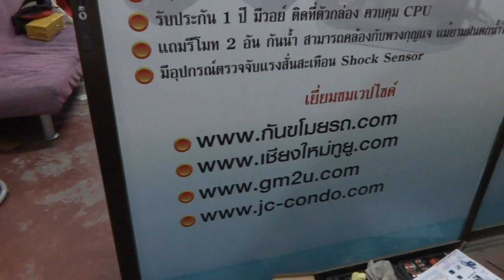Wave110 Thai 085-8686711 13/1/58